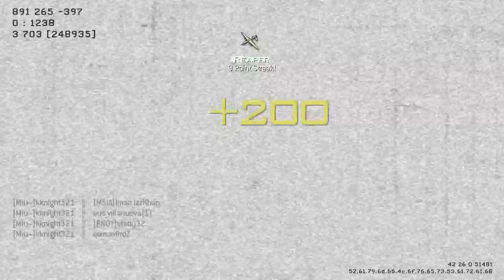MW3: QUAD PREDATOR MISSILE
QUAAAAAAAAAAAAAAAAAAD